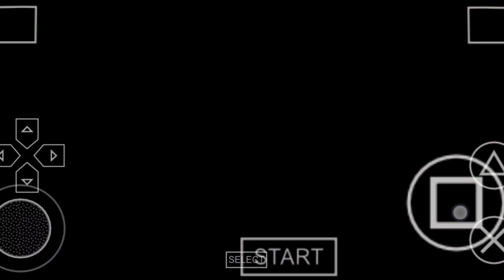Prince of Persia - Revelations (USA) 🪚🪚 Game Play ppsspp Gold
Prince of Persia - Revelations (USA) (En,Fr,Es) (v1.01)